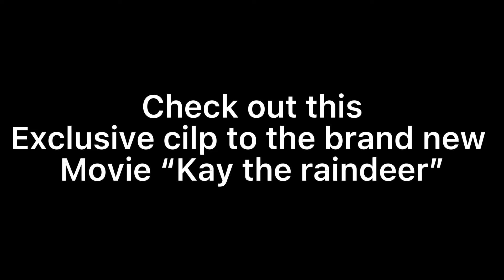Kay the raindeer Kay vs evil hunter movie cilp